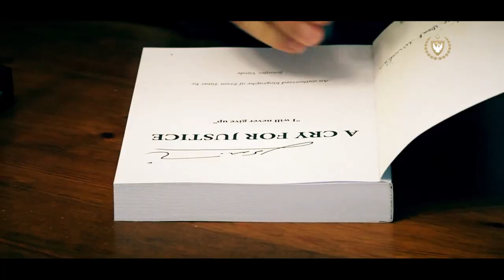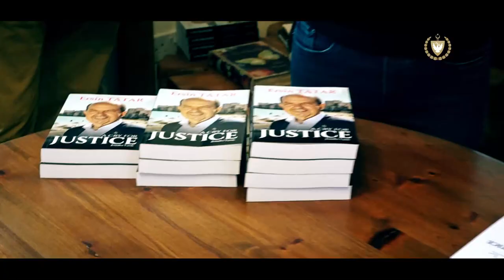CB Ersin Tatar İngiliz Yazar Jennifer Vardy Kitap Tanıtım Etkinliği